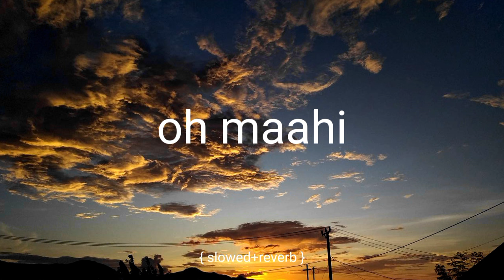Hell on Heels ~ Oh maahi { slowed + reverb }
Oh maahi ✨